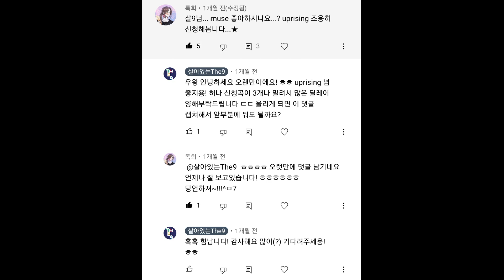Muse(뮤즈) - Uprising 기타 커버 guitar cover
6번줄 다운튜닝(D) 하고
디지텍 와미DT와 항상
저의 곁을 지켜주는 멀티이펙터
무어GE200을 사용하였습니다

옛날부터 Muse를 좋아했는데
이렇게 신청곡으로 연주하니
정말 좋네유! ㅎㅎ
(근데 이곡 은근 힘들었습니다 ㄷㄷ)

앞으로도 커버는 계속될 예정이고
더욱 나은 인플루언서가
되도록 노력하겠습니다! ㅎㅎ

올 한 해도 정말 고생하셨습니다!!

아티스트 : Muse(뮤즈)
앨범 : The Resistance
노래 : Uprising

여기서 구매하시면 구매자에겐 할인혜택을
저에겐 소정의 수수료가 지급됨을 알립니다!